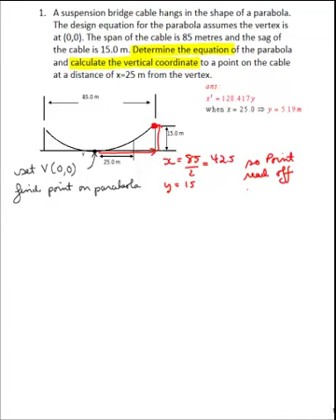MS271 Parabola Word Problem #1 suspension bridge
solving a bridge application problem with parabolas
One of my first attempts. Has no audio.